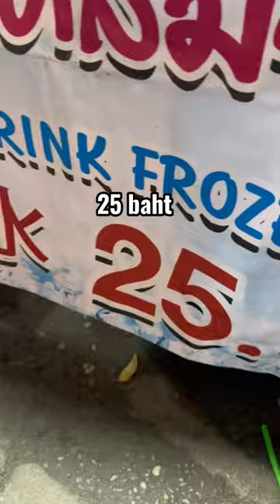What you can get with $20 SGD in Chiang Mai - Tha Pae Walking Street